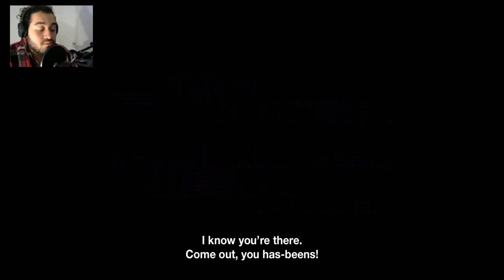KINGDOM HEARTS III D23 EXPO 2018 Trailer HYPE!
YOOOOOOOOOO!
KINGDOM HEARTS 3 SONNNNNNNN!